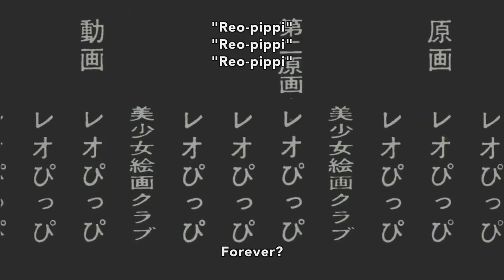Handa-kun - The Hardships of Making Anime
All credit goes towards Funimation and Diomedea.